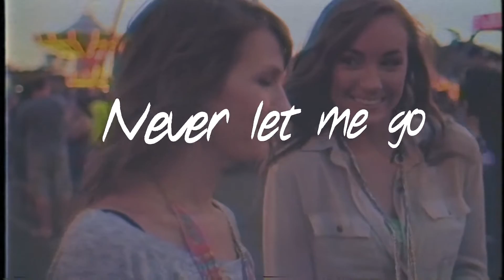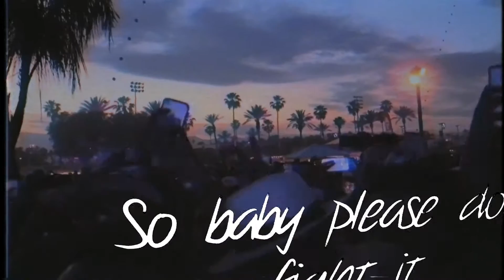Crunkz - Hold On (Official Lyric Video)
Future House Cloud - Your cloud for future & deep house music!